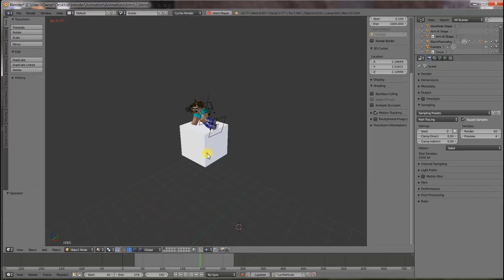Animation Life Alternate Ending (OLD)(Minecraft Animation)[Fan Made]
What if Arbiter 617 was not kind and helped out steve like in Animation Life? Well in this animation I can show you what would happen if he didn't help Steve. Read the comments below to see what happened behind the scenes.

Animation By: Mont27P (Me)
Having troubles rendering your projects? go to Sheepit.com and have people render it for you

This is the alternate ending to Animation Life, a minecraft animation originally by Black Plasma Studios